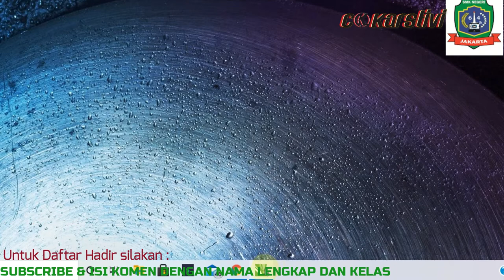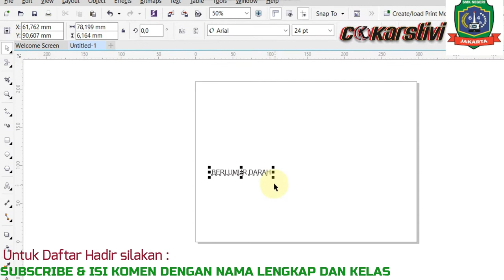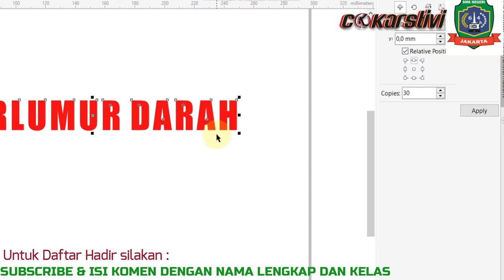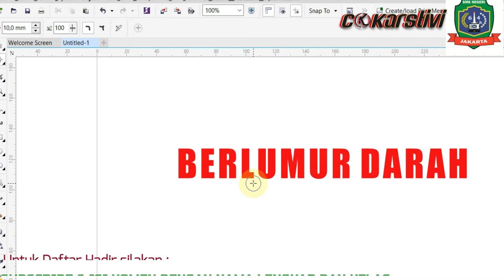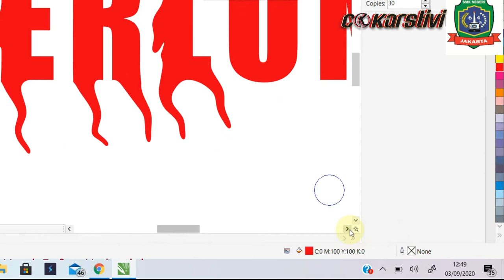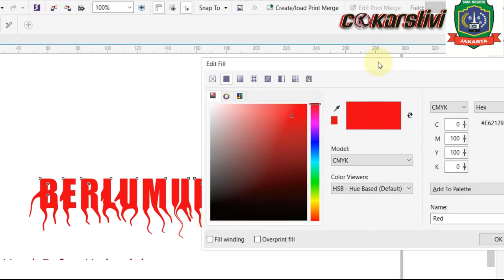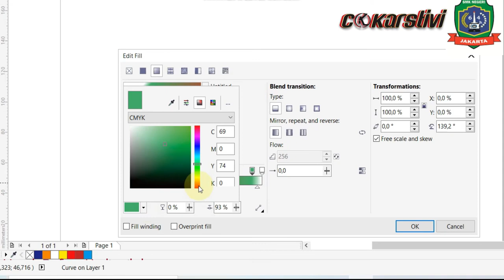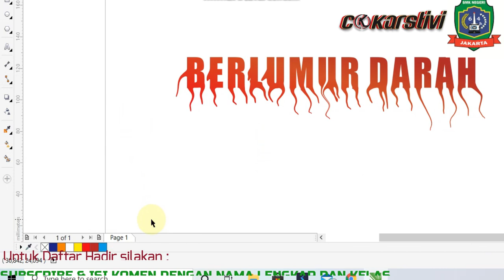Cara menggunakan Smear Tool di CorelDraw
Tutorial menggunakan smear tool di corelDraw x7, semoga manfaat bagi pecinta the corel